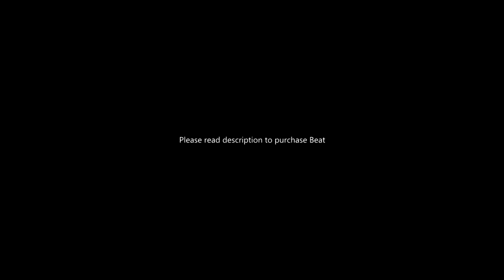"Sin" |2019| 12World S1 Type Beat | UK DRILL TYPE BEAT | INSTRUMENTAL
🚽 £25 Lease (MP3)
💿 £40 Lease (WAV)
📀 £100 Exclusive (Tracked Out WAV)